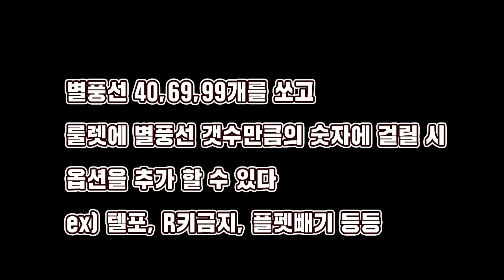[협찬] 텐션 200% 상태에서 막자를 하게되면 생기는 일들^_____^(feat.고인물스킬) 【카트라이더 김택환】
카트